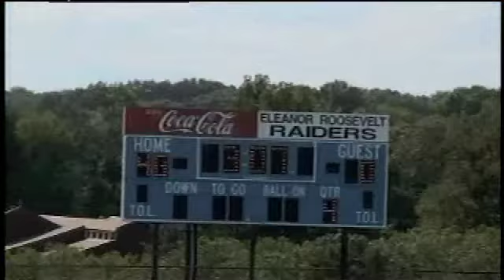Cody Acker 2011 Senior Year Football Highlights Eleanor Roosevelt High School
Cody Acker RB/LB #5 Eleanor Roosevelt High School Class of 2011